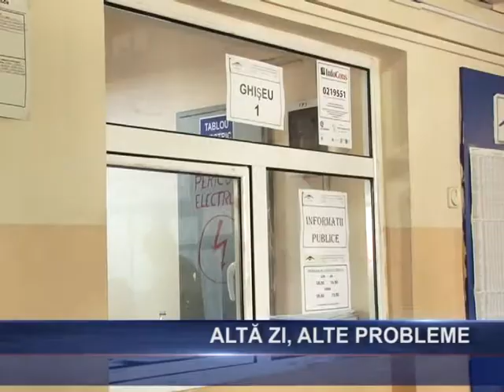ALTA ZI ALTE PROBLEME